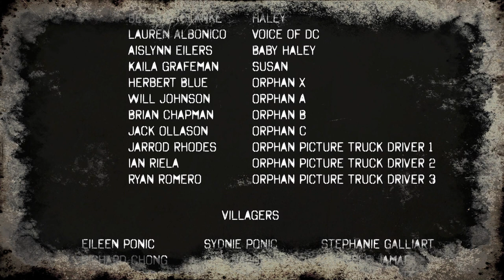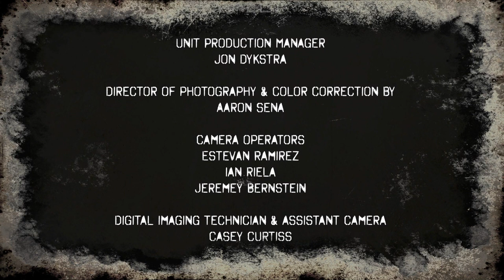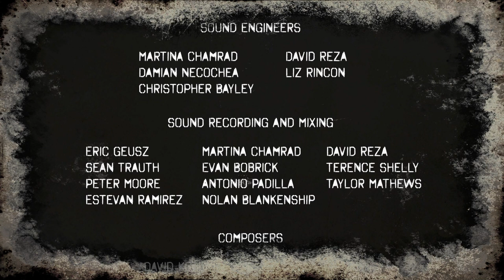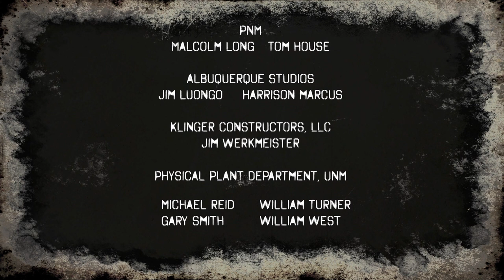Haley (2011)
Enchanted Sky Entertainment proudly presents,

The largest scale student film ever produced at the University of New Mexico.

Directed by
Jason Ponic

Produced by
Michael Blaisdell

Associate Producer - principal Photography
Jeremy Bernstein

Executive Producers
Charlie O'Dowd
Nick Flor

Visual Effects Executive Producer
Aaron Estrada

Screenplay by
Jason Ponic • Evan Bobrick
Ryan Romero • Lynn Brasher • Aaron Sena

Cast
Kaitlyn Barlow as Riley
James Sicard as Aden
Justin Ramsy as Kamas
Bethany Blanke as Haley
Lauren Albonico as Voice of DC
Aislynn Eilers as Baby Haley
Kaila Grafeman as Susan
Herbert Blue as Orphan x
Will Johnson as Orphan A
Brian Chapman as Orphan B
Jarrod Rhodes as Orphan C
Jack Ollason as Orphan Picture Truck Driver 1
Ian Riela as Orphan Picture truck driver 2
Ryan Romero as Orphan Picture truck driver 3

Villagers
Eileen Ponic, Sydnie Ponic, Stephanie Galliart, Richard Chong, Lori Nason, Gabriele Jamae, Henry Hawk, Michael Blaisdell, Jeremy Bernstein, Brynn Moody, Emily Robles, Nick Salyer, Magdalena Quintana

Jon Dykstra

Director of Photography & Color Correction by
Aaron Sena

Camera operators
Estevan Ramirez
Ian Riela
Jeremey Bernstein

Digital Imaging Technician & 1st Assistant Camera
Casey curtiss

Sound Supervisor
Eric Geusz

Boom Operator
Martina Chamrad

Editor
Evan Bobrick

Assistant Editor
Casey Curtiss

Production Designer & Art Director
Nicole Padilla

Claire Sullivan

Concept Artist
Shem Nguyen

Property Master
Nicole padilla

Property Designer
Sydnie Ponic
John Ponic

Weapons Master & Fight Choreographer
Ryan Romero

Script Supervisor
Luke Waruszewski

Assistant Script Supervisor
Claire Sullivan

SFX Make-up Supervisor
Michael Blaisdell

Key Sfx Make-up
Emily Robles

Sfx Make-up Assistant
Brynn moody

Sfx Make-up Intern
Kiley Sylvester

Casting Director
Zach Dulin

1st Assistant Director
Evan Bobrick

2nd Assistant Director
Brynn Moody

Consultants
Matthew Mcduffie-script/story consultant • Sheryl Roberts-Casting Consultant • Michael Kamins Film Consultant • Josh Riley-Animation Consultant

Storyboard Artists
Sydnie Ponic
Aaron Sena
Jason Ponic

Production Assistants
Stephanie galliart, Avalon Jay, Jennifer Granger, Nataani Tome, Emily Robles, Nick Salyer

Gaffer
Daniel Maestas

Key Grip
Rodney Dunn

Grips
Colin Valek, Herbert Blue, Donovan Heimer, Nataani Tome, Stephanie Galliart, Colin Montgomery, Casey Curtiss, Luke Waruszewski

Location Manager
Michael Blaisdell

Sound Engineers
Martina Chamrad, David Reza, Damian Necochea, Liz Rincon, Christopher Bayley

Sound Recording and Mixing
Eric Geusz, Martina Chamrad, David Reza, Sean Trauth, Evan Bobrick, Terence Shelly
Peter Moore, Antonio Padilla, Taylor Mathews, Estevan Ramirez, Nolan Blankenship

Composers
David Kelly, Sean Trauth, Kevan Miller, Kenneth Hume, Cesar Aviles, Michael Bryant

Musicians

Piano
--Sabine Wilden
 • Bass--Marin Hatch

 • Viola--Edwin Parker

 • Cello--Page Gettman, Ben Therrel
• Violins--Nick Diamond, Cesar Avilles, Monica Peña-Morlà

 • Percussion--Gwen Lerch, Brendon Mizener

Jeremy Bernstein

Modelers
Lynn Brasher, Casey Curtiss, Rodney Dunn

Animation Supervisor
Lynn Brasher

Animators
Jose Cabrera, Rodney dunn

Pyro Effects Artist
Ryan Romero

Assistant Pyro Effects artist
Manuel Martinez

Matte Painter
Colin Valek

Compositors
Casey Curtiss, Donovan Heimer, Colin valek

Catering
Suzanne Blanke
Rich Blanke
Michael blaisdell
Emily Robles

Film truck driver
Ryan Romero

Drivers
Stuart helvie
Tim curtiss

Grip Trucks
Ryan Romero
Michael blaisdell
Jason Ponic
Aaron sena
Ian Riela

System Administrator
Daniel illescas

Marketing Director
Kaila grafeman

Assistant Marketing Director
Claire Sullivan

Financial Officer & Distribution
Jesse Lockwood

Special Thanks
Albuquerque Studios
Sony Imageworks
University of New Mexico
PNM
Serious Grippage